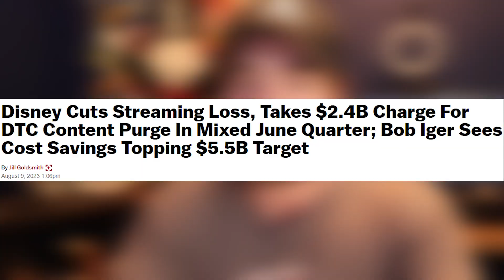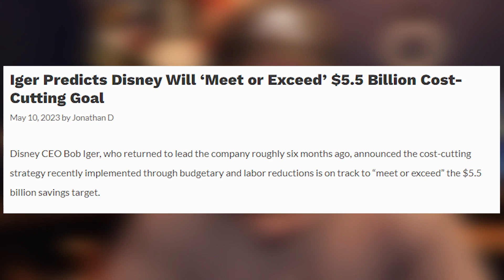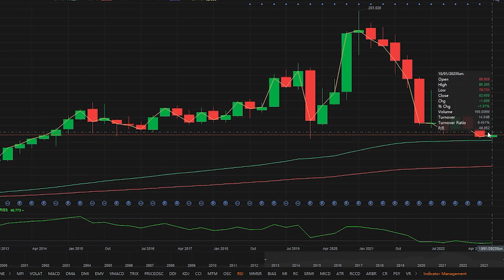What You MUST Know About Disney Stock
💸MY STOCK BROKERS💸
1) Robinhood